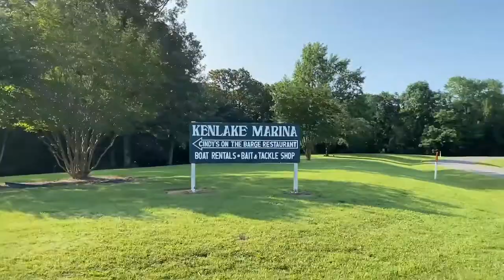Picking Up Our Australian Shepherd Puppy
Hi! We finally got a puppy! We had been waiting almost 8 years and we finally got our dream dog. Follow Ky on ig @ky_theaussie.

Music by andreas owens - falling & falling Music by The Millennial Club - messing with my head